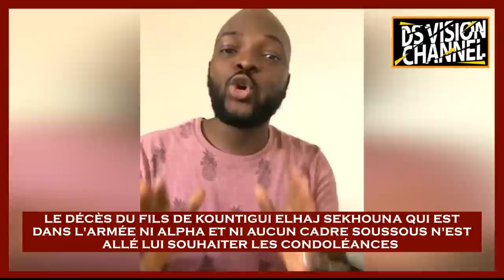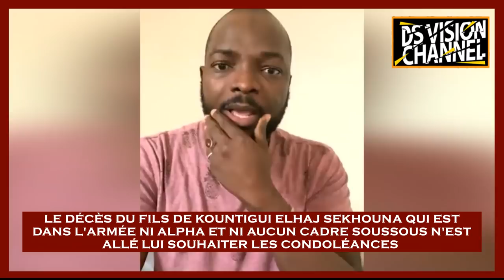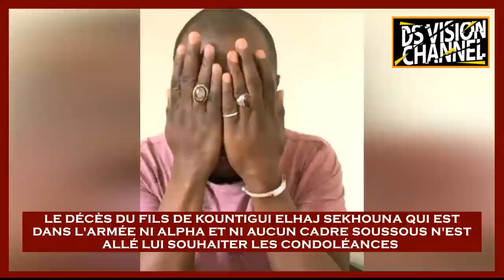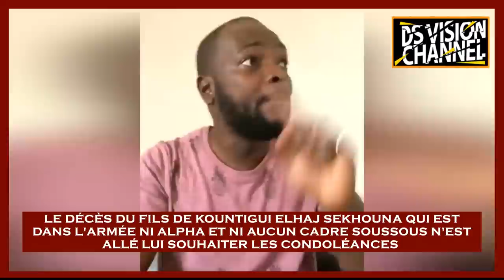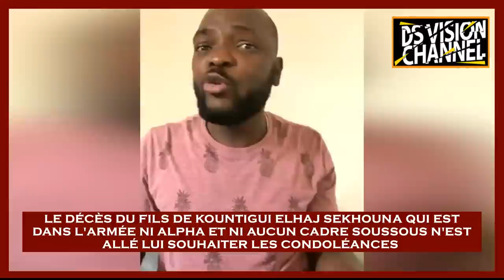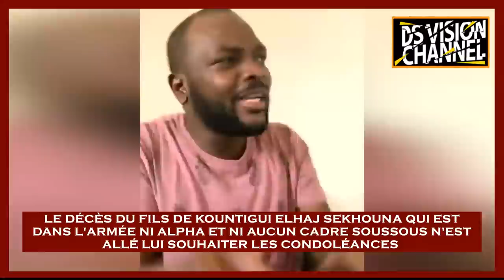LE DÉCÈS DU FILS DE KOUNTIGUI ELHAJ SEKHOUNA QUI EST DANS L'ARMÉE NI ALPHA ET NI AUCUN CADRE SOUSSOU